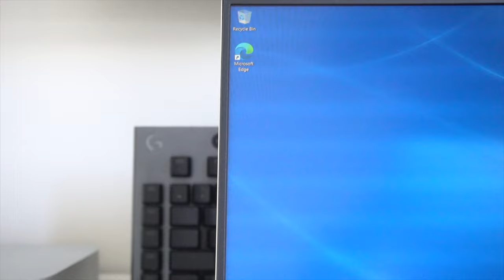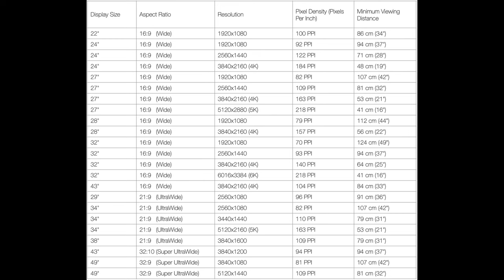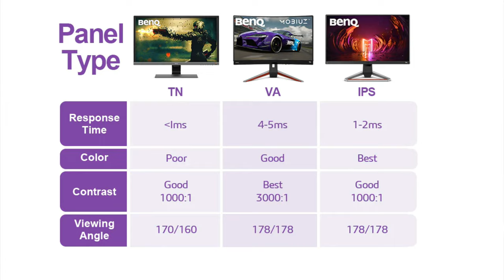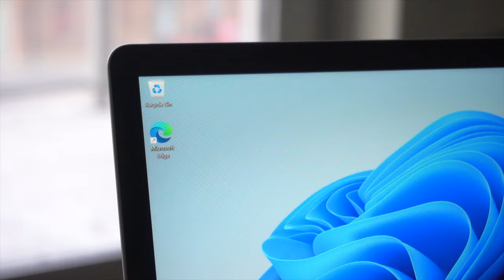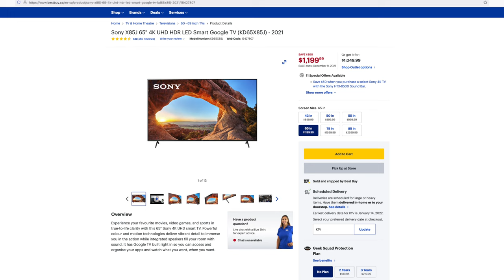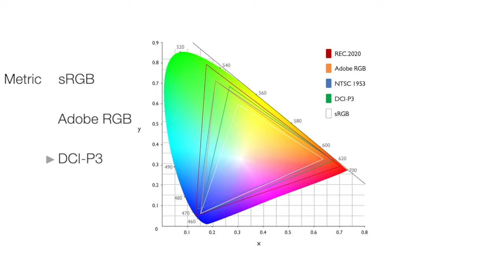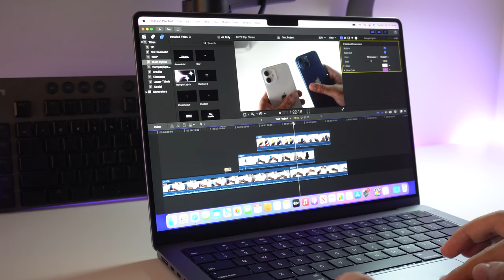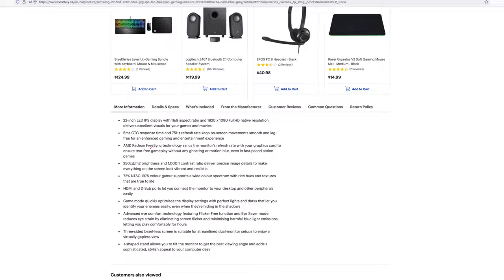Monitor Buying Guide: Find The Best Monitor And Display in 2022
What is sRGB, Aspect Ratio, Resolution, TN Panel, IPS Panel, HDR and Response Rate? Find out everything you need to know in this quick video.